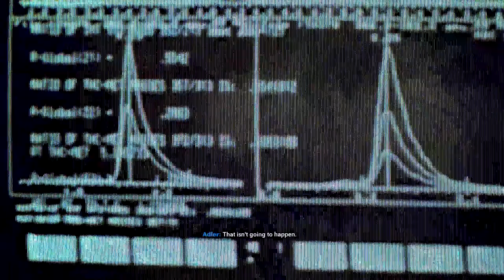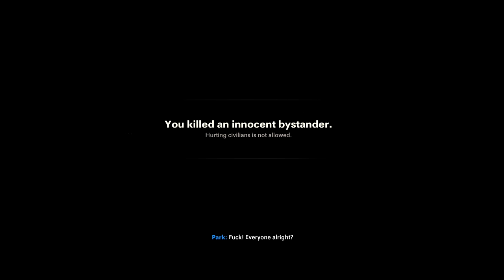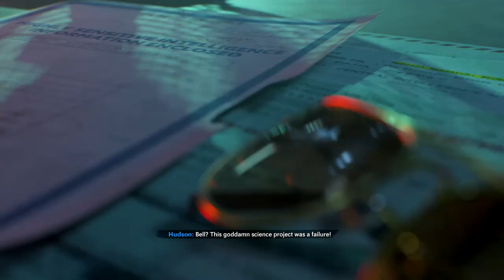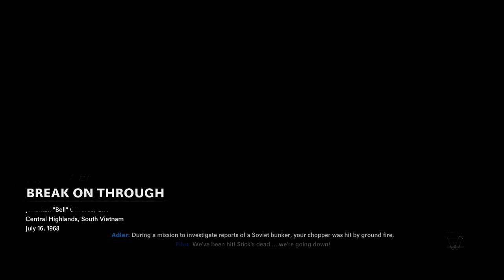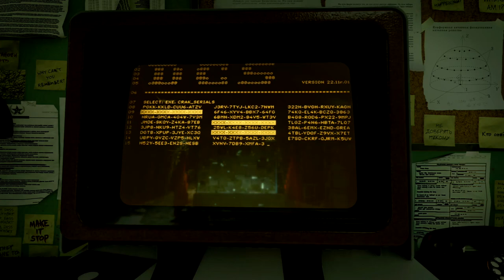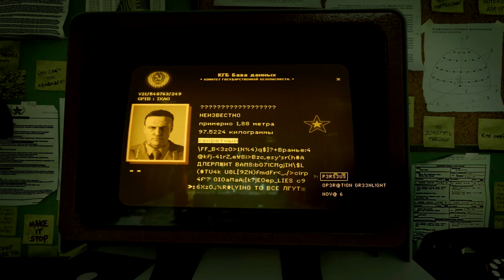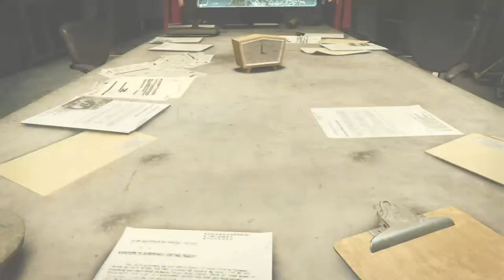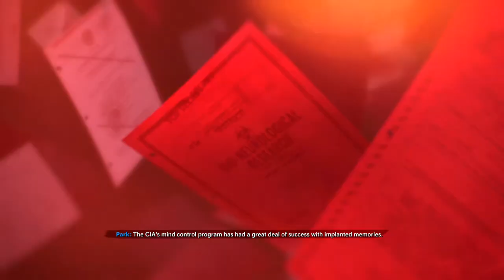INTERROGATION 😨 (Black Ops Cold War Campaign - Part 5)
In this video, I continued with the Campaign storyline in Black Ops Cold War. This was by far the craziest episode yet, In fact, we are now super close to the ending of the game which was pretty quick since this Campaign was a bit shorter than previous Campaigns, but it has been an amazing one. Honestly, I should've ended this episode off after the Cuba mission because, instead, I ended it on an interesting part. Either way, I am excited to get back on the Campaign and finish it off to reveal the true ending. What do you guys think of the Campaign now?